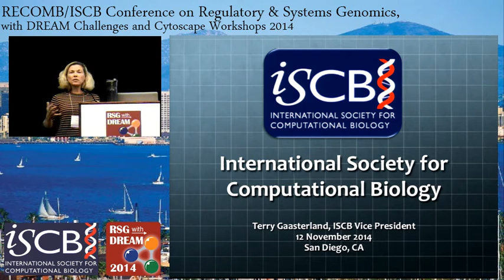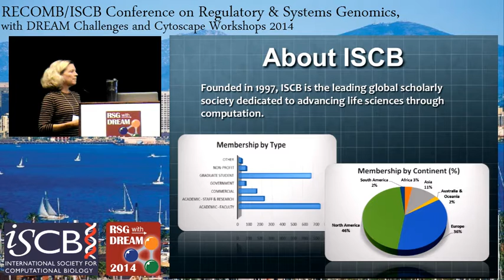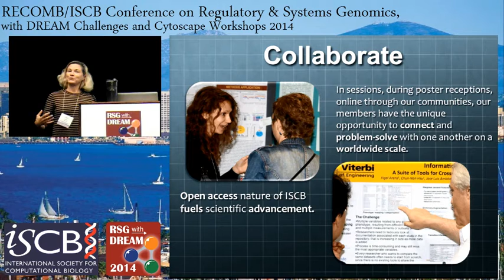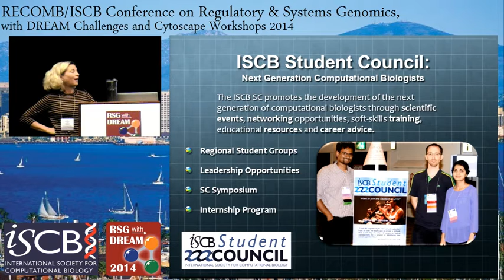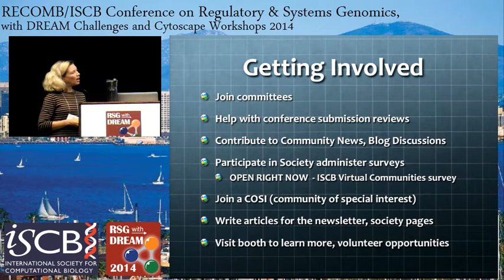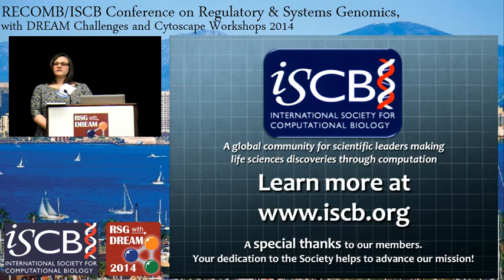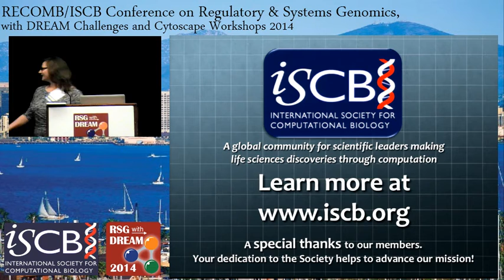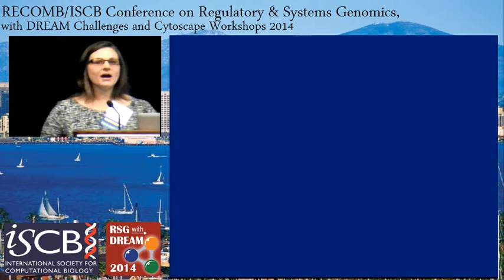Welcome to ISCB and San Diego & Opening... - Terry Gaasterland & Andrea Califano - RECOMB/RSG 2014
Welcome to ISCB and San Diego & Opening Remarks - Terry Gaasterland & Andrea Califano - RECOMB/RSG 2014